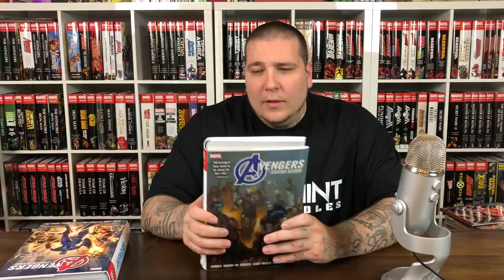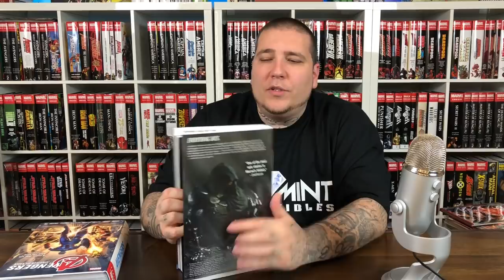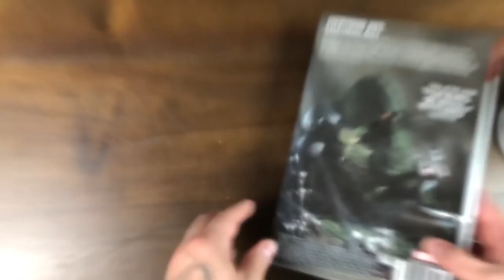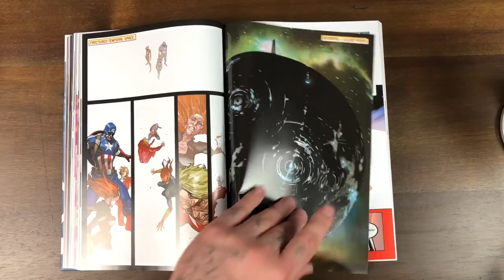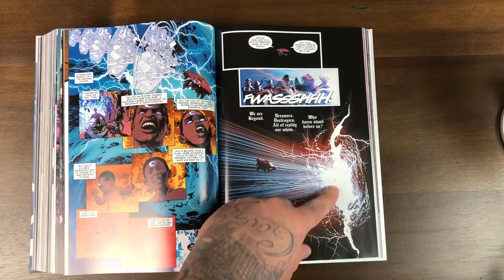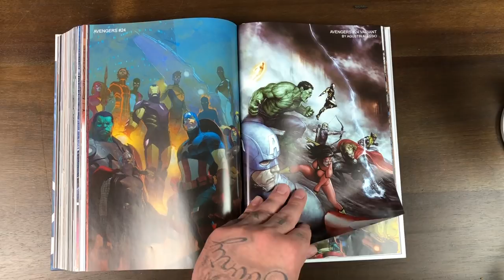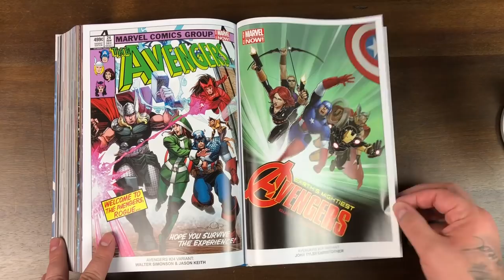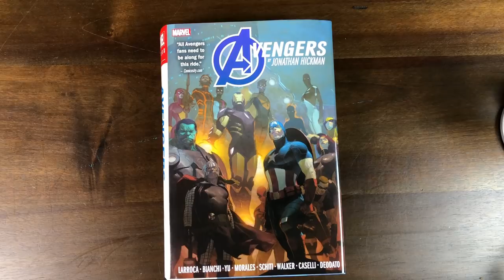Recent Reads: Avengers Omnibus Vol. 2 by Jonathan Hickman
A spoilery review by Gem